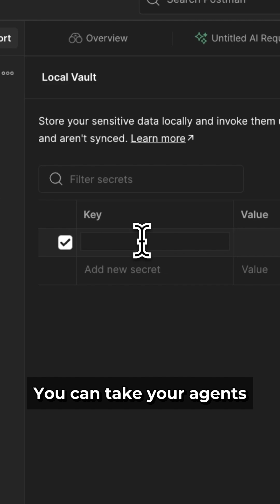This Is How AI Agents Access Your APIs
AI agents are evolving fast, and they can now access your APIs autonomously to complete complex tasks. Learn how tools like Postman are enabling this new era of agentic development.